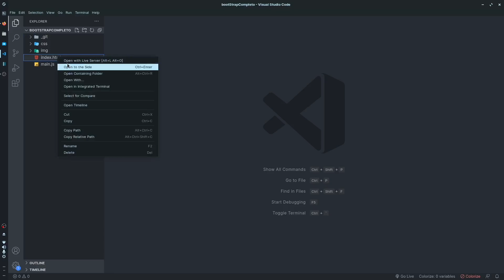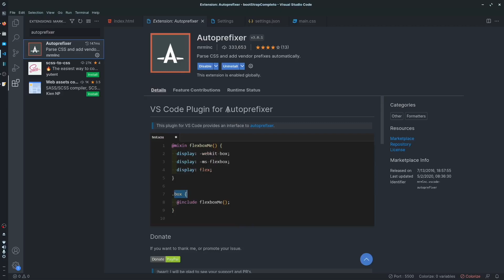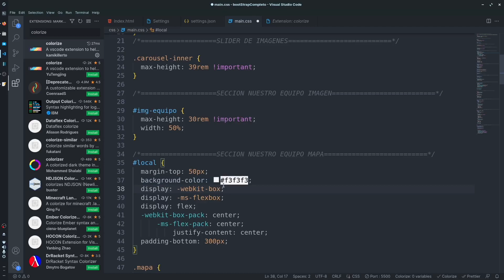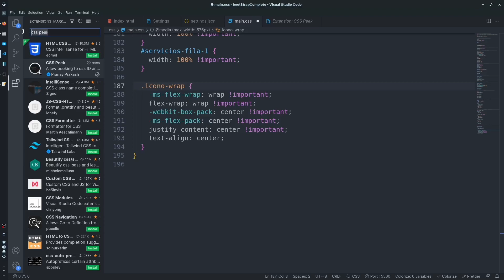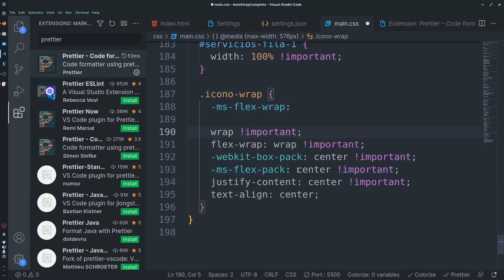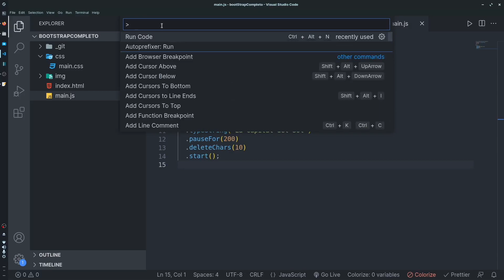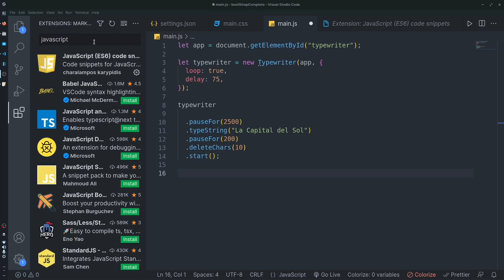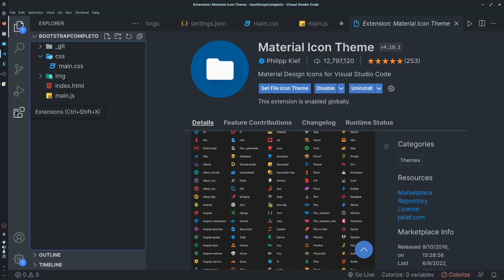Mejores extensiones VS Code para Desarrollo Web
En este video comparto las extensiones VS Code para desarrollo WEB que te van a permitir trabajar más rápido y eficiente.

1) live server
2) autoprefixer
3) prettier
4) css peak
5) code runner
6) javascript snippets
7) material icon theme
8) atom dark theme